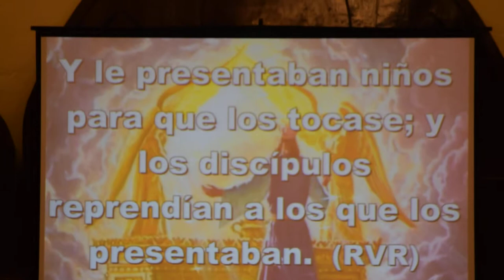Porque no bautizamos los niños? - Pastor Esteban Daniel Luna DSC 0195